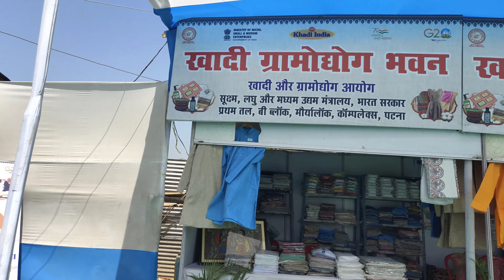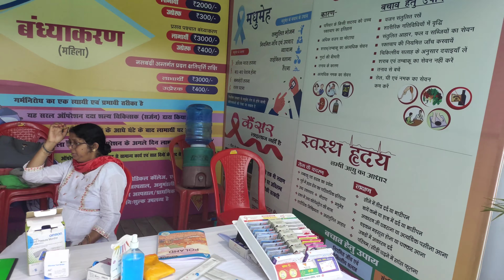PART 2 | GANDHI MAIDAN me LAGA MELA | SASTE SASTE SAMAN MIL RHE H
Viral_Song चिराग चोली बेचे तेजस्वी पसंद करेले | JANDU SINS comedy video
chhot dada
comedy videos
chotu dada
pagal beta
comedy scenes
bhojpuri comedy
telsura
hasir video
chhotu dada comedy
telsura video
chotu comedy
tik tok comedy
sheikhchilli ki film
murari lal ki comedy
chhotu dada cartoon
bhojpuri comedy video
sheikhchilli ki comedy
jogesh jojo comedy
chotu dada rikshawala
sheikhchilli ki video
tegwolo comedy
chhotu ki comedy
tik tok comedy video
billi comedy
motu patlu comedy
emmanuella comedy
sheikhchilli comedy
avinash tiwari comedy
comedy sexy video
vijudi ni comedy
chotu dada rikshawala chotu dada rikshawala
chotu rikshawala
xploit comedy
comedy movies on amazon prime
comedies on amazon prime
best comedies on amazon prime
best comedy movies on amazon prime
funny movies on amazon prime
food blogger
free wordpress themes
blogger log in
starting a blog
blog writing
google blogger
blog post
blogger websites
wordpress blog
blogger templates
guest post
blog to
blogger sign in
microblogging
blog sites
personal blog
free blogger templates
lifestyle blog
tech blogs
wix blog
amateur blogs
edublogs
free blog
blog hop
free blog sites
ghost blog
blogging platforms
blogs to read
blog design
tumblr themes
ghost cms
best blogging platform
blog ideas
best blogs
blogger app
blogue
popular blogs
shopify blog
weblog
a blog
shoutmeloud
matt walsh blog
www blogger
seth godin blog